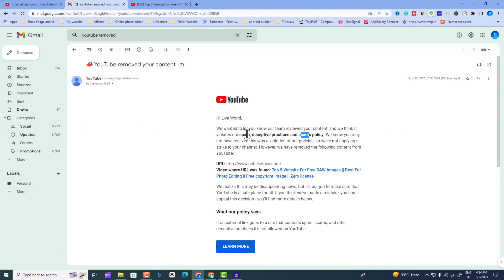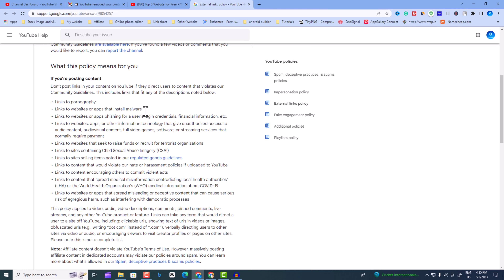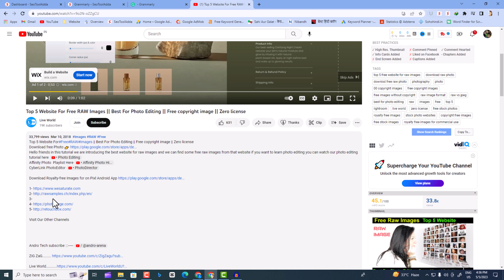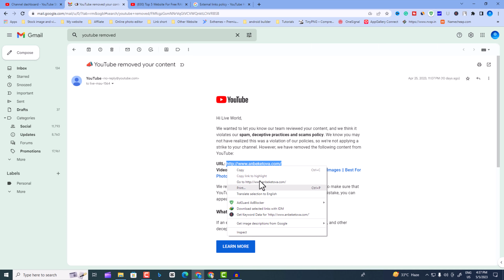YouTube New Update Description Spam Link Detector | YouTube External Link Policy 2023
Youtube Strike
Youtube copyright strick
Youtube Comunity Guideline Strick